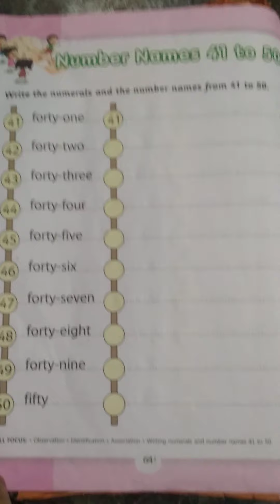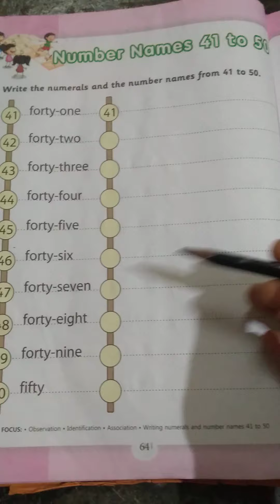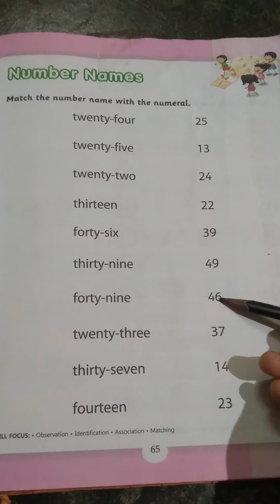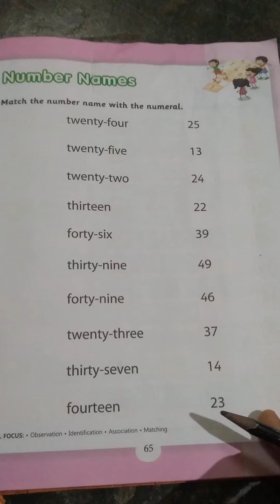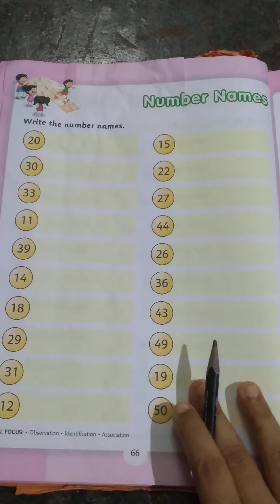Class name-Srkg Sub - Numeracy Skills l.name- Number names 41 to 50 Page no - 64 to 66